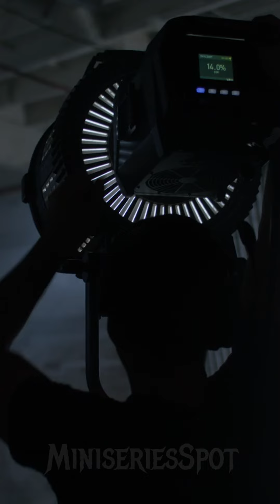I begin to live with a CEO and he is my husband in public😻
Synopsis: Gloria worked hard to support her boyfriend. But one day when she came home, her boyfriend dumped her for a wealthy heiress. On impulse, she set out to seduce the heiress' father, Owen, the richest man in the province. But unexpectedly, it turned out Owen was actually her bestie's dad. To add another twist, this dashing CEO had long harbored a deep affection for Gloria...

When your finacially supported boyfriend cheated on you but later you encounter a famous CEO